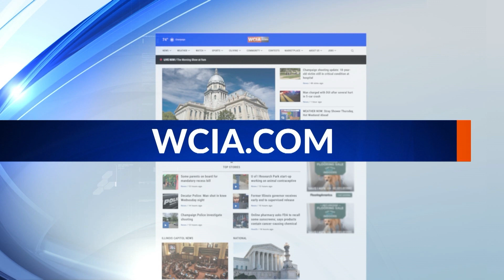Frieda Caplan | Ag in the Classroom with Jacob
Meteorologist Jacob Dickey sits down with Julie Adcock of the Champaign County Farm Bureau Foundation to learn more about Frieda Caplan and her impacts on agriculture.

Get more resources and information on the Champaign County Ag in the Classroom website.

Connect with the Champaign County Farm Bureau Foundation on Facebook.

Find your local Ag in the Classroom coordinator online and connect with them if you reside outside of Champaign County.

Get more on WCIA.com/agintheclassroom.